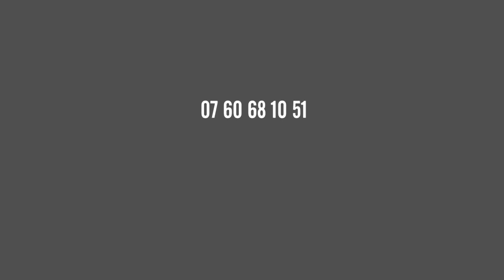Soldat jahman booking 2016